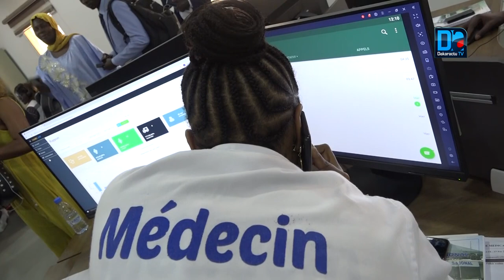Corona Virus "il se prépare des événements religieux je lance un appel aux pèlerins pour qu